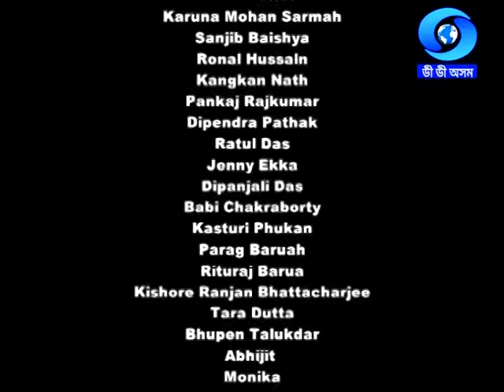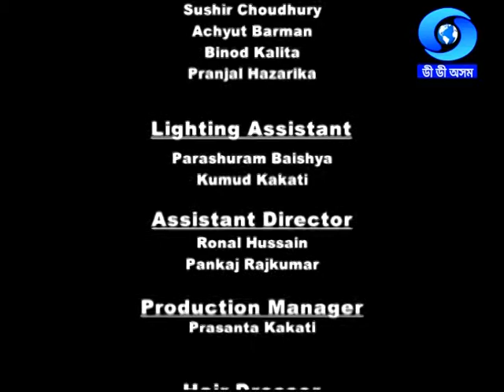ABHIYATRI | EP #1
Based on Sahitya Akademi Award winning novel
                        by
         Smti Nirupama Borgohain

             On the life & deeds of
  Padmashree Chandraprabha Saikiani